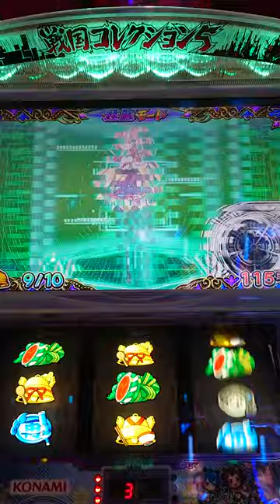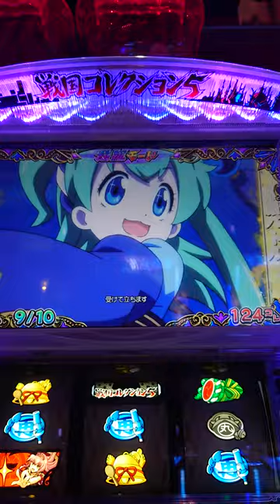完走後の天国は本当だった!!コレポイントが最初から赤!!戦国コレクション５ パチスロ